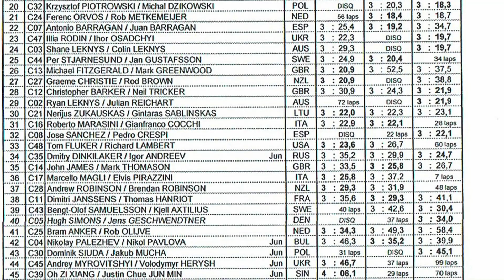F2C the race 2018 W Ch Landres 1399